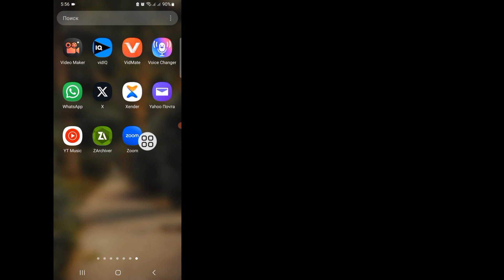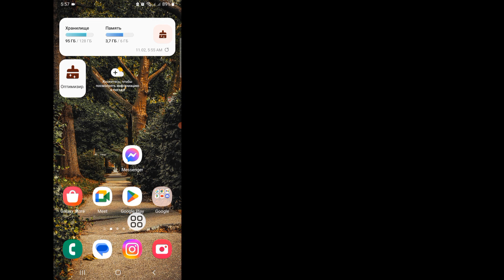Не приходит СМС код Ватсап: что делать если не приходит код подтверждения в Whatsapp на телефон 2024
Я собираюсь показать вам решение проблемы с кодом проверки WhatsApp OTP |  Проблема с кодом подтверждения WhatsApp не получена. Посмотрите это видео и узнайте, как решить проблему с кодом подтверждения WhatsApp OTP.
 решение проблемы с кодом проверки WhatsApp OTP |  Код подтверждения WhatsApp не получен, проблема
Если у вас есть запросы на обучение, дайте мне знать в комментариях!  Я сделаю это для вас в течение дня.